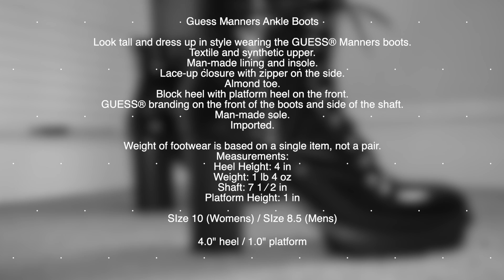amaninheels | Shoe Showcase | Guess Manners Anke Boots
Guess (GBG Los Angeles) "Manners" Ankle Boots in black patent. I love ankle boots, and I really love them in black patent. I found these last year Burlington, and then I found another pair at different Burlington in my normal size of 11, but they weren't the same style, but they are vary similar. That pair will be showcased soon.  4" block heel with tumbled black patent upper with inside zipper.  Super cool.

Note: this video contains male content, with a male crossdresser.